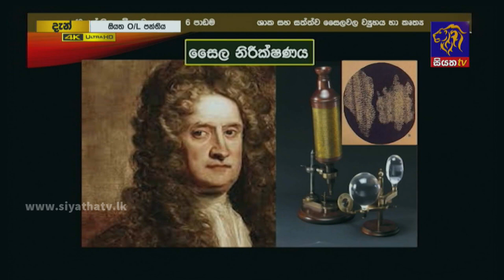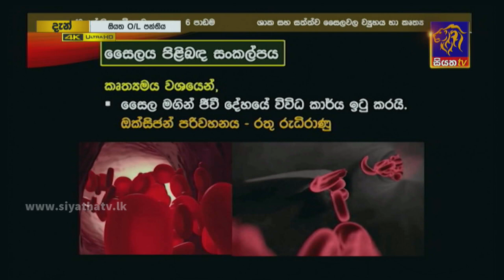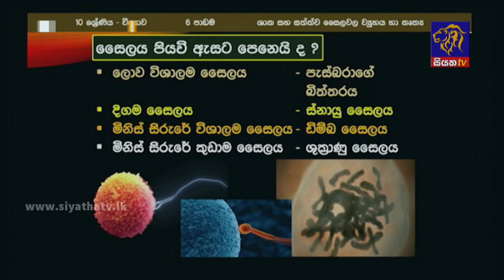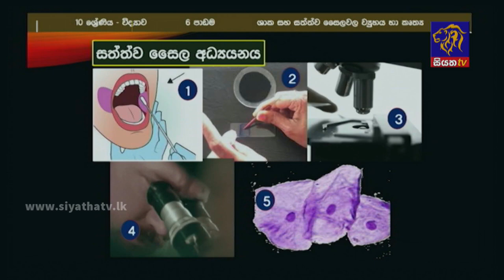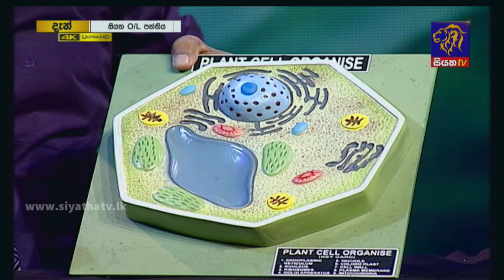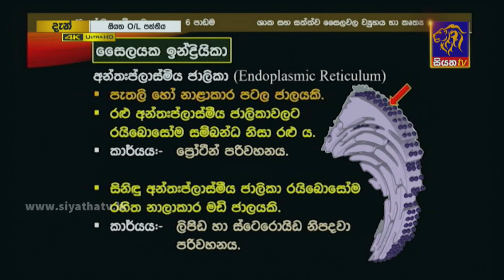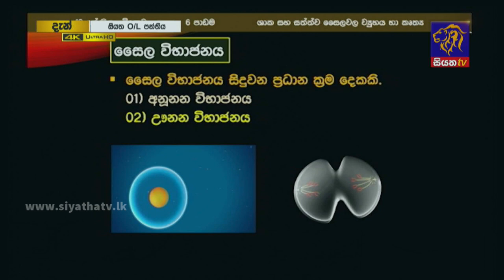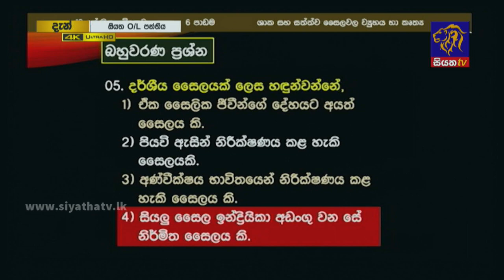10 ශ්‍රේණිය - විද්‍යාව | ශාක සහ සත්ත්ව සෛලවල ව්‍යුහය | ගුරුගෙදර | 05 - 01 - 2022 | Siyatha TV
10 ශ්‍රේණිය - විද්‍යාව | ශාක සහ සත්ත්ව සෛලවල ව්‍යුහය | ගුරුගෙදර | 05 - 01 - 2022 | Siyatha TV